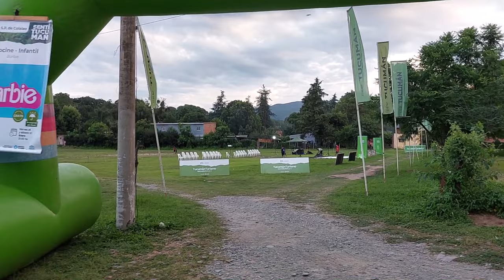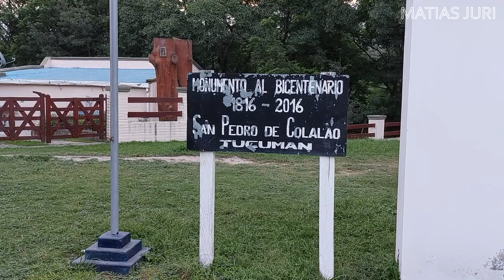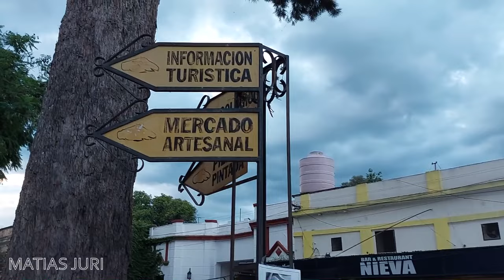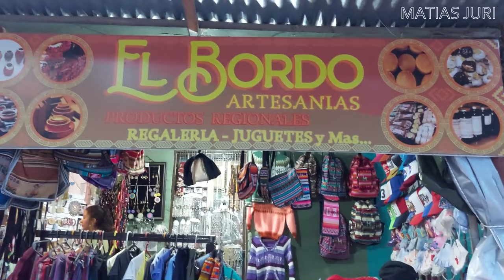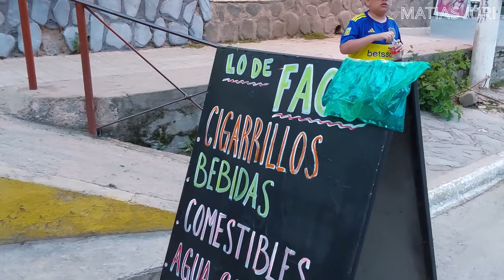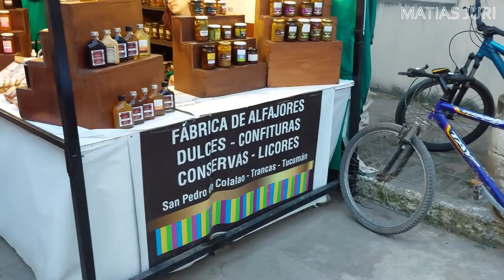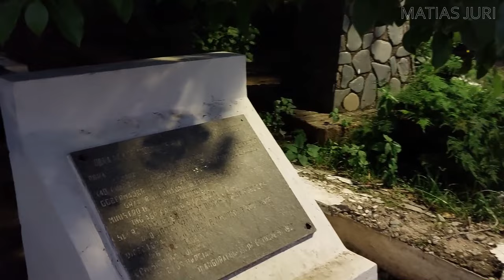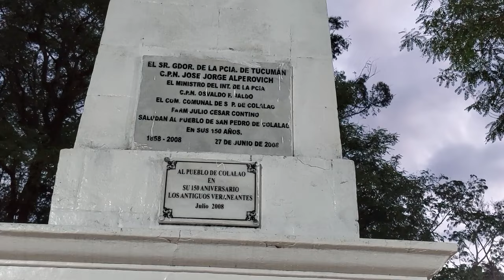RECORRIENDO SAN PEDRO DE COLALAO | TRANCAS / TUCUMAN | NORTE ARGENTINO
En este video les comparto una escapada de fin de semana a una de las villas veraniegas de la provincia de Tucumán : San Pedro de Colalao , también conocida como " La Sucursal del Cielo "

Comenzamos el recorrido en el acceso de la villa, cruzamos el puente y nos damos con una replica de La Casa Histórica de Tucuman donde la gente se toma fotografías, luego tomamos la avenida Sarmiento.

Llegamos a la Plaza Leocadio Paz, vemos en el lugar una gran cantidad de negocios, bares y lugares de recreación como el nuevo centro cibico, etc.

Empezamos a filmar a las 19:45hs ya podemos ver como va cayendo la noche, otra cosa que sucedió es que se veia poca gente por el horario, ya que a eso de las 21hs la plaza estaba repleta de gente.

Si querés colaborar con el canal para seguir subiendo este tipo de videos lo podés hacer a través de :

* transferencia :

# cvu ( mercado pago ) : proyecto.2024.2025

# cbu ( banco Galicia ) : MATIASJURI2024